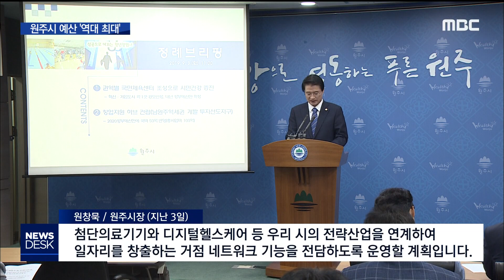2019. 9. 5 뉴스데스크 원주